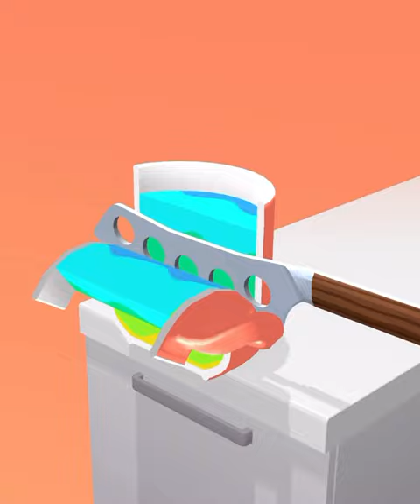ASMR Cutting Game! Relaxing sounds! Satisfying Video